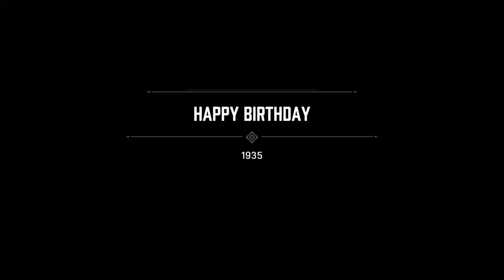Mafia Definitive Edition Gameplay #18 - Hole dir die Knarre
Spiel in Englisch mit deutschem Untertitel